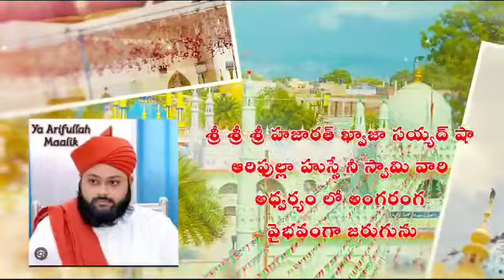kadapa ameenpeer dargah ka big urs coming soon